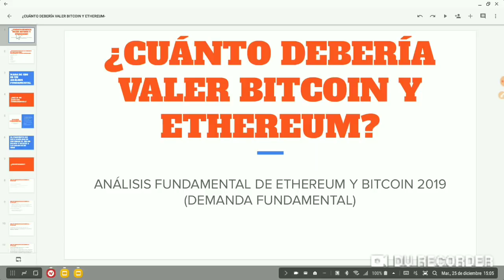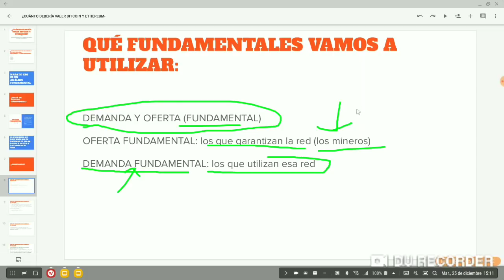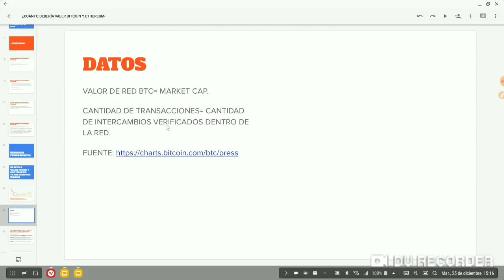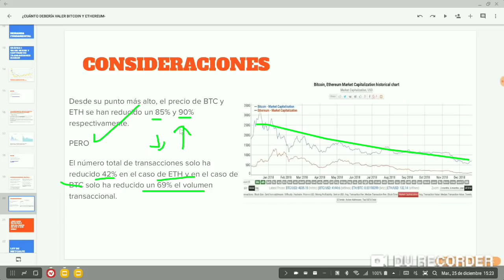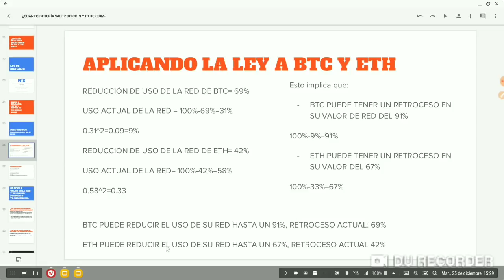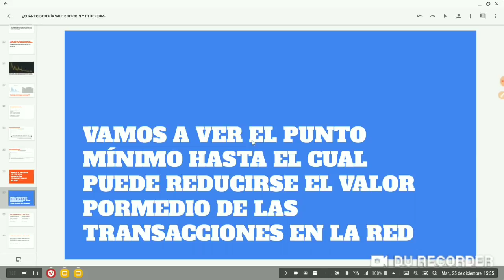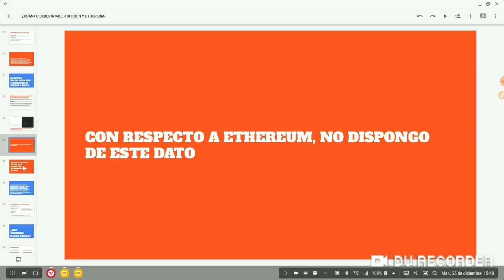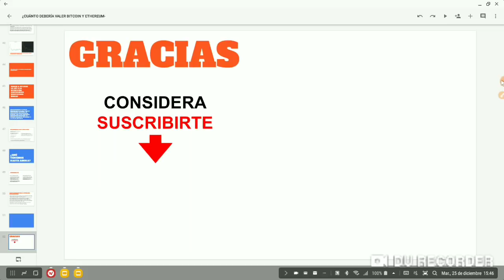ANÁLISIS FUNDAMENTAL DE BITCOIN Y ETHEREUM: ¿CUÁNTO DEBERÍA VALER BITCOIN (2019)?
¿CÓMO HACER UN ANÁLISIS FUNDAMENTAL DE BITCOIN?

Para estas alturas ya deberíamos saber que el trading es un acercamiento multidisciplinario para sacar dinero de los mercados bursátiles.

También sabemos que es un sistema basado en probabilidades.

Ya hemos visto cosas como análisi técnico, la nueva teoría de soportes y resistencias, manejo de riesgo, manejo de operativa, utilización de stops loss, estructuras de mercado, acción de precio, matemáticas de mercado.

Pero ¿y el análisis fundamental?

¿Sirve de algo?

Y de ser así ¿tiene cabida dentro del mundo de los criptoactivos?

¿Cuántas veces has escuchado algo como: ese movimiento no es técnico, es fundamental?

¿A qué se refiere esa persona?

¿Es posible otro acercamiento distinto al análisis técnico?

¿Será posible que deje de hacer tantas preguntas? xD

Vamos a empezar por el principio ¿vale? (otra pregunta)

El análisis fundamental dentro de los mercados financieros varía de mercado en mercado.

El análisis fundamental intenta evaluar el valor intrínseco de un activo mediante los aspectos -fundamentales- de ese activo.

Cabe destacar que un acercamiento fundamental varía de mercado en mercado.

Lo mismo que mueve al crudo no es lo mismo que mueve a bitcoin.

Lo mismo que mueve al EURUSD no es lo mismo que mueve al oro.

Claramente tienen relaciones y puntos en común, pero de una forma muy específica NO SON MOVIMIENTOS PARECIDOS Y MUCHO MENOS IGUALES.

El análisis fundamental, como el análisi técnico, es una “arte”, no hay una forma correcta de hacerlo pero claro que existen principios y máximas que nos permiten utilizar las mejores prácticas.

Ustedes saben que yo utilizo un acercamiento que denomino como FITS: Fundamental, intramercado, técnico y sentimiento.

Ya hemos hablado de los últimos tres puntos, hoy toca es respecto FUNDAMENTAL, específicamente hablando sobre BITCOIN y ETHEREUM, dos cadenas de bloques (blockchain)

Vamos a intentar evaluar cuáles son las causas fundamentales que mueven a estos dos activos, si es que existe alguna, y ver que tan bueno o malo es el performance de ambos activos con respecto al ratio precio:fundamento.

Les adelanto que el video solo está dirigido al respecto de la DEMANDA FUNDAMENTAL, es decir, no hablo desde el punto de vista de la OFERTA FUNDAMENTAL (en el video explico la diferencia entre demanda y oferta fundamental)

El próximo análisis de este estilo será sobre el respecto fundamental de la oferta.

Mientras tanto aquí les dejo este acercamiento desde un punto de vista del análisis técnico para nosotros poder saber qué podemos esperar del precio para BTC y ETH en el año 2019.

Por cierto, felices fiestas, criptopanas.

ÚLTIMO SESIÓN EN VIVO
Telegram (canal):
¿Dónde opero BTC?